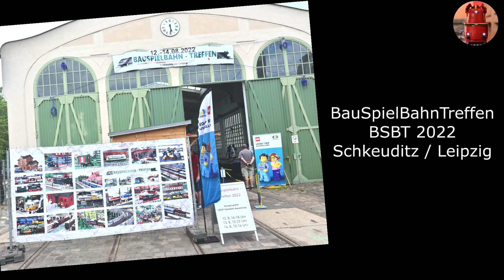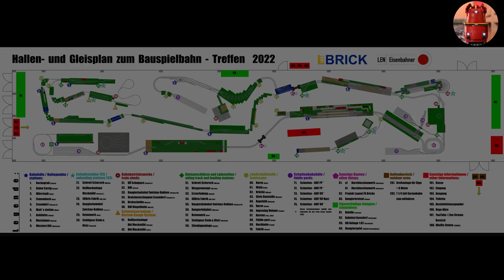(Show) BauSpielBahnTreffen BSBT Schkeuditz/Germany 2022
Das Europatreffen der Lego Eisenbahnmoccer 2022 in Schkeuditz bei Leipzig / Deutschland

ca. 50-60 Teilnehmer aus Deutschland, Polen, Ungarn, Schweiz, Frankreich, Luxemburg, Niederlande und Kanada